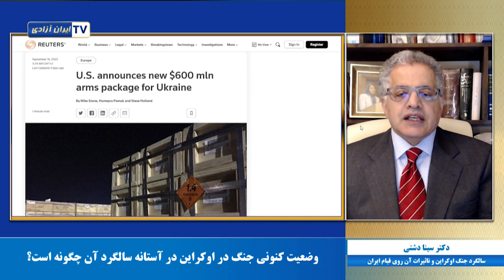سالگرد جنگ اوکراین و تاثیرات آن روی قیام ایران، گفتگو با دکتر سینا دشتی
وجوه مشترک قیام مردم ایران با مقاومت مردم اوکراین چیست؟ و چه تأثیر روی یکدیگر داشته‌اند؟
گفتگو با دکتر سینا دشتی